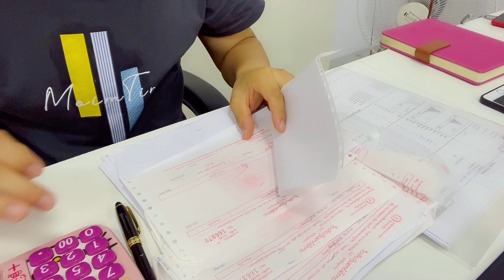安徽小伙在老挝结婚生娃，晒出费用清单，有你想象中便宜吗？